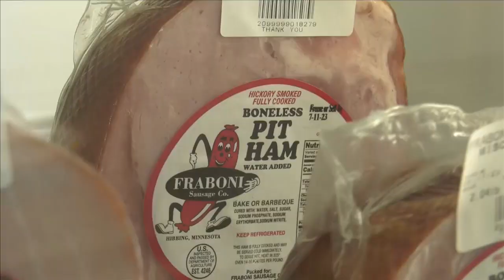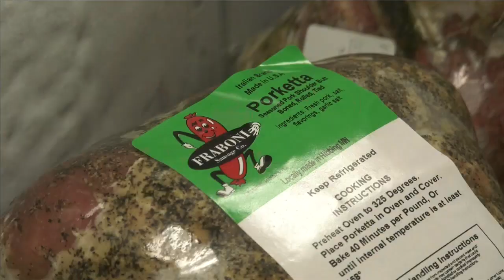A Tradition: How Fraboni’s has changed the food landscape on the Iron Range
Fraboni’s in Hibbing has been helping feed people across the Range for decades. Leo and Irene Fraboni started operating it in 1968, and before then, his parents ran it as grocery store.

Mark and Wayne Thune started working there when they were kids, and their family needed the money.

“We grew up on welfare,” Mark explained. “Our mom raised us seven kids.”

Wayne added, “Whenever I wasn’t in school, it seemed like I was working at Fraboni’s.”

The Frabonis treated the Thunes like family.

Mark said, “In our younger days, to tie us in, Leo gave us part of the business. He knew we could make more in the mines. So he gave us part of the business. And we ended up buying out the rest.”

They expanded to include 6000 products in the food distribution side, and they still grow fennel to use in the porketta.

Wayne was always on the road. “That’s the rewarding thing about it. I got to know some good people within a 100 mile radius of Hibbing. It’s been more fun than work.”

Now, in 2023, the Thunes have sold the business and are ready to retire.

“It’s time for the next generation to take over,” Wayne said.

Enter new co-owner Chris Bergum, who is trying to absorb nearly 100 years worth of knowledge.

“The guys are being very helpful through this transition,” he said.

Bergum is all about local business. “It’s important to keep business the way it is. Maybe we will have some expansion in the future. But we do like the local tie, and having control over the manufacturing.”

He’s a big breakfast guy, so he’s excited about the new blueberry maple wild rice breakfast sausage.

A loan from Iron Range Resources helped Bergum and fellow co-owner Chad Mouton purchase the business.

Fraboni's is a tradition that will continue on the Iron Range.